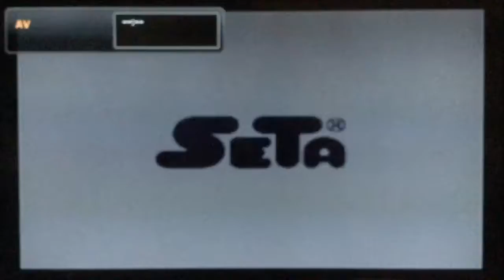61/85 . Pachinko 365 Nichi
Test de pachinko 365 Nichi sur Nintendo 64